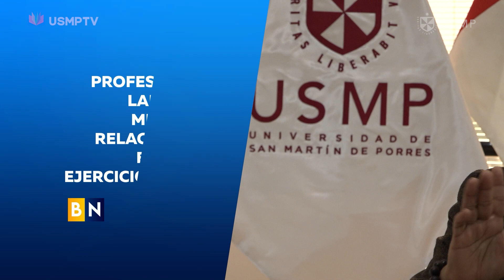BuenasNoticias Docente de la USMP lanza libro sobre la democracia en la era tecnológica